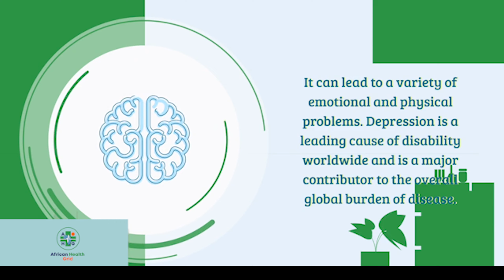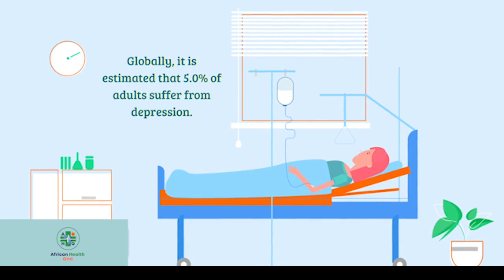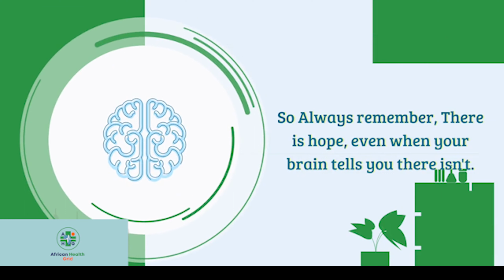What is Depression? Symptoms and Diagnosis (Mental Health)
What is Depression? Depression is a mood disorder that causes a persistent feeling of sadness and loss of interest.

Also called major depressive disorder, it affects how you feel, think and behave. It can lead to a variety of emotional and physical problems.
Depression is a leading cause of disability worldwide and is a major contributor to the overall global burden of disease.

Although there are known, effective treatments for mental disorders, more than 75% of people in low and middle income countries receive no treatment. Mental Health Disorders.

African Health Grid is a non-profit media organisation championing health literacy in Uganda and Africa through creative storytelling inorder to build a community of public health defenders to record happening in the health sphere thus impacting accountability and policies in regard to health.

Through putting the community first, we intend to give more than we take and leave people with the information they need to create change and make informed decisions.